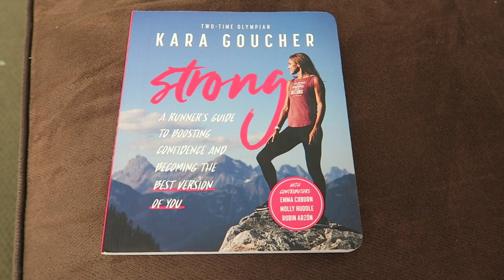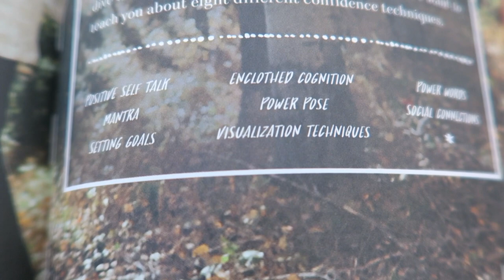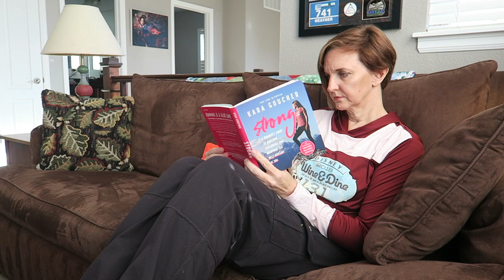BOOK REVIEW: Strong by Kara Goucher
As I dive deeper into the Mental Toughness piece of my running journey, I am on the lookout for books and other resources to help me with this.

Strong: A Runners Guide to Boosting Confidence and Becoming the Best Version of You by Kara Goucher is a breath of fresh air. By purchasing the book through this link you will not be charged extra, but I earn a portion):

Coming soon to the blog – race recaps and final impressions of my first Wine and Dine weekend: